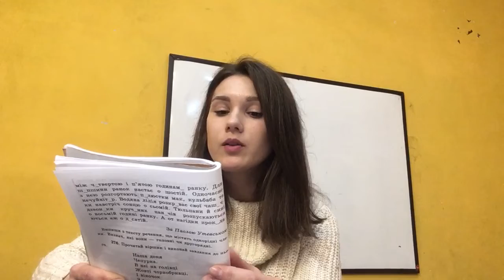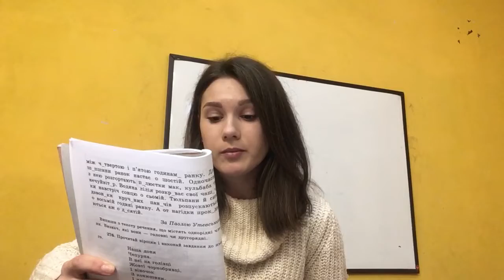Українська мова. Однорідні члени речення